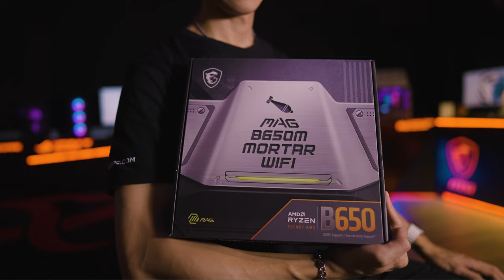MSI MAG B650M MORTAR Unboxing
Huge thanks to MSI to providing us the motherboard!
Check out the motherboard here!

Today we have a treat for you!

We take a look at MSI’s B650M Mortar Wi-Fi motherboard!
One of our favourite picks when it comes to M-ATX good performance motherboards now available in our powered by MSI systems!

Take a look at our video to find out why we like this motherboard so!

And let us know what other motherboards do you guys want us to bring in the comments down below!